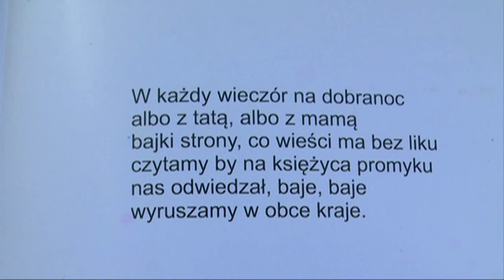Malarstwo Bogdana Kubala